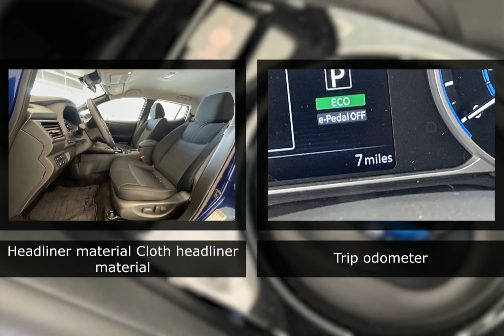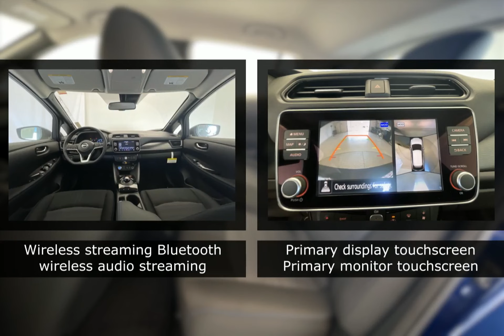2023 Nissan LEAF 110114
2023 Nissan LEAF 110114